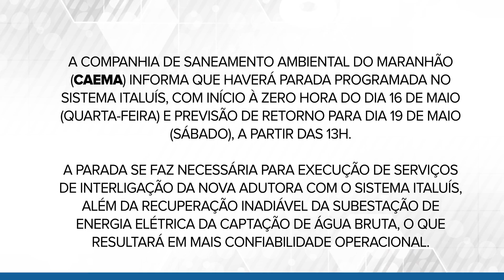A Caema informa que haverá parada programada no Sistema Italuís! Armazene água!